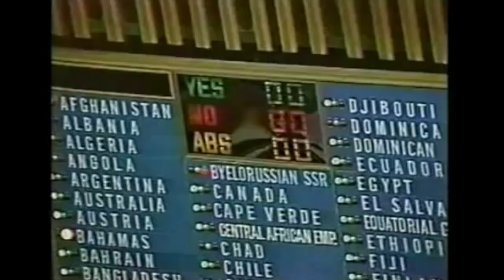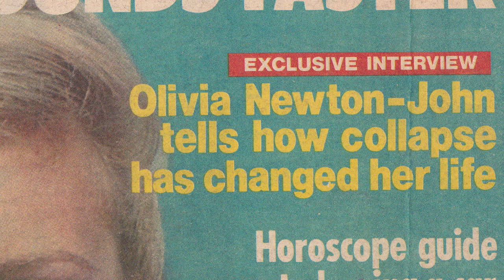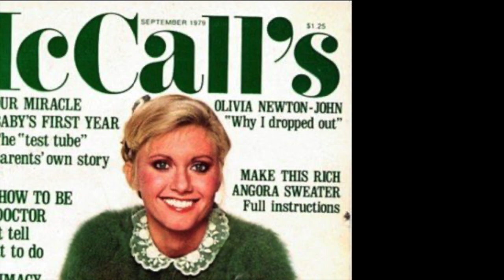Oliviology Part 7 1979-1980 Unicef - Royal Charity Concert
I acknowledge and thank all those who have shared images and video clips that made this video possible.